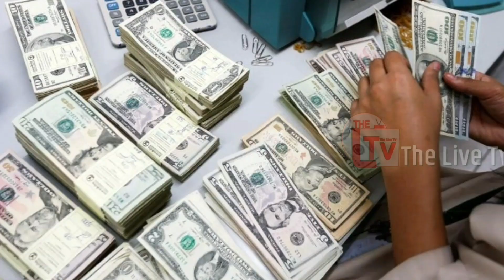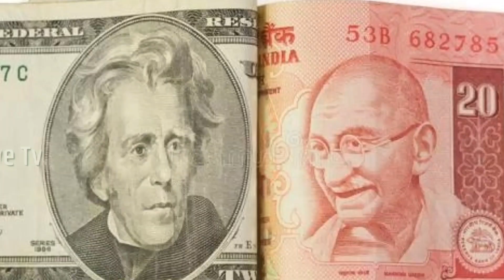अभी अभी भारत को तगड़ा झटका, MODI ने देश को गड्ढे में गिराया, भक्त ये वीडियो न देखें